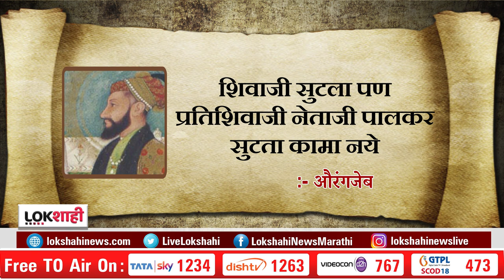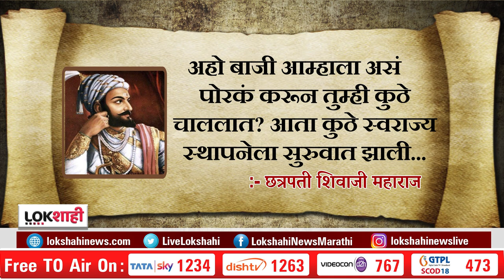Netaji Palkar | Baji Pasalkar | Gatha Shauryachi| नेताजी पालकर आणि बाजी पासलकर यांच्या पराक्रमाची...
Lokshahi, the youngest news channel in Marathi. Fiercely independent, unbiased and responsible, our reporting is without fear or favor. The fastest source for the most credible latest breaking news and news from across all genres including politics, entertainment, sports, international, crime and  business.  Headquartered in Mumbai, with a network of over a 100 reporters across Maharashtra and India, with our finger on  the pulse of every major event as it happens. Our young and dedicated team is empowered with the vary latest technology in news gathering, live news, studio and newsroom automation systems.

ताज्या घडामोडींचे सुपरफास्ट अपडेट्स पाहण्यासाठी सबस्क्राईब करा Lokshahi News या आमच्या YouTube चॅनलला. खालील लिंकवर क्लिक करा